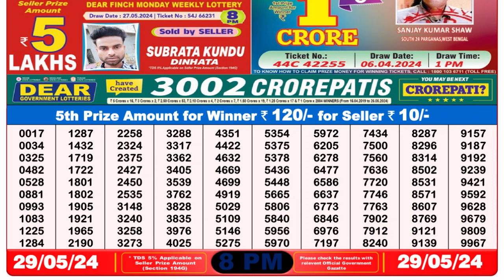Nagaland Lottery Sambad Live 8pm 29.05.24